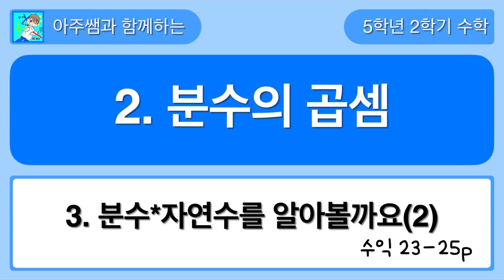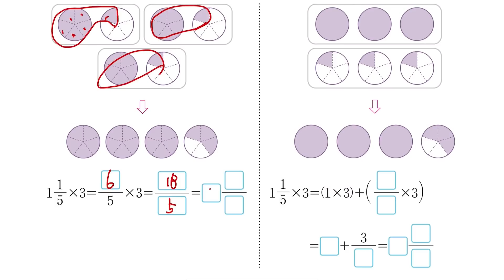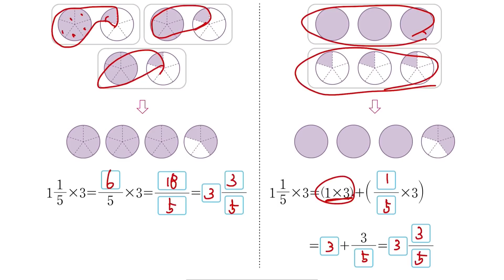5학년 2학기 수학 2단원 3차시 수익 23-25쪽